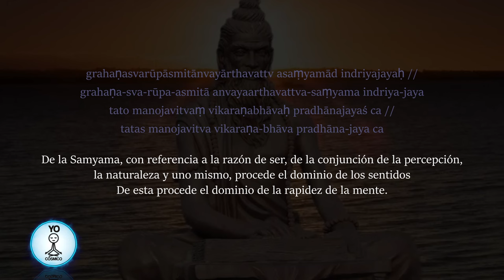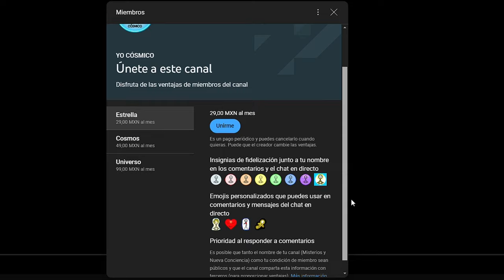ACTIVA EL 100% DE TU MENTE 💡 Meditación de Patanjali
Una meditación Guiada para activar tus sentidos y tu mente al 100%, basada en las enseñanzas de Patanjali y su técnica Samyama